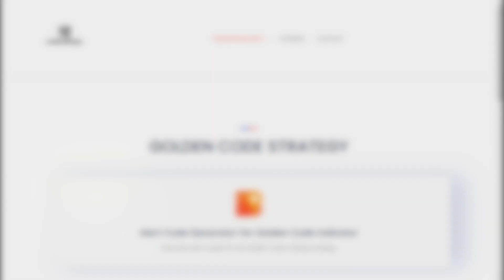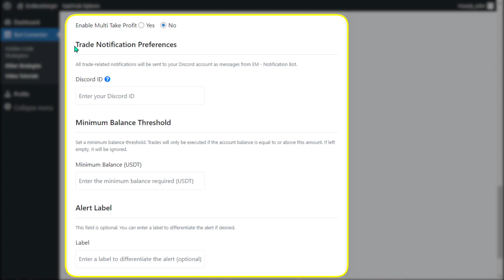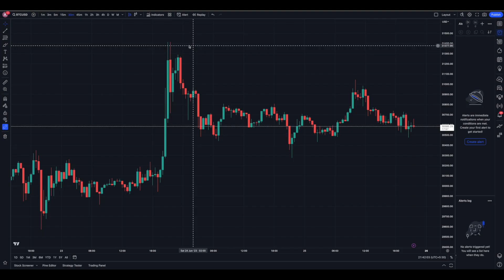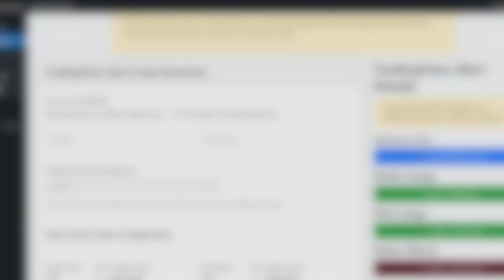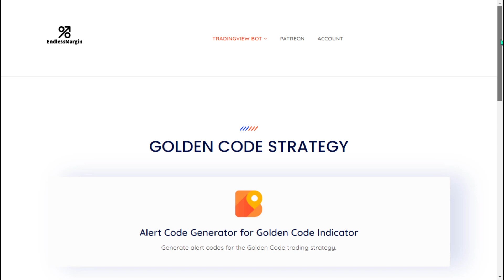Automated Trading using Bollinger Awesome Alert R1 by JustUncleL Indicator on TradingView & ByBit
Welcome to this comprehensive tutorial on using the Endless Margin Trading Bot with the powerful Bollinger Awesome Alert R1 by JustUncleL indicator on TradingView. Discover how to automate your crypto trading on ByBit using this free bot. Follow our step-by-step guide to set up the bot with the Bollinger Awesome Alert R1 by JustUncleL indicator for optimal trading success. Enhance your trading strategy and maximize profits today!

🎉 _*Join Bybit and receive $30,000 USDT in bonuses!*_ 💰
Start trading with Bybit and supercharge your earnings.

🚀 _*Telegram Group*_ 📢
Connect with our community for real-time updates and trading tips.

🛡 _*Discord Server*_
Access exclusive resources and chat with fellow traders.

🌐  _*Free TradingView - Bybit Alert Automation Bot*_ 🏠
Automate your trading strategy with our free bot.